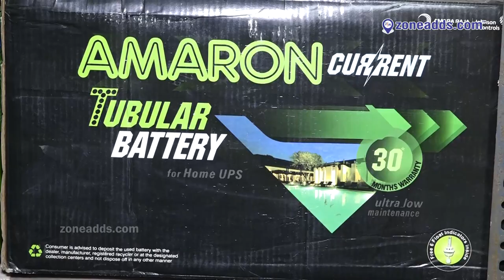Sri Bhanu Enterprises || Battery invertor Sales & Service || Kapra || 9391343961 | zoneadds.com